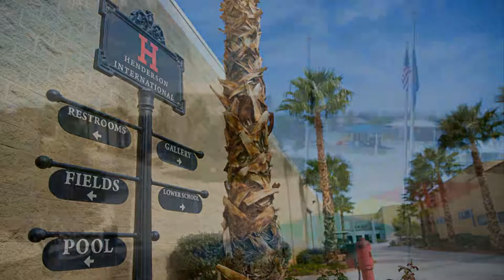Henderson International School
Check out what it's like to be a Wolverine at Henderson International School!